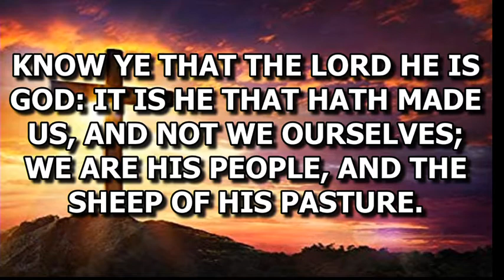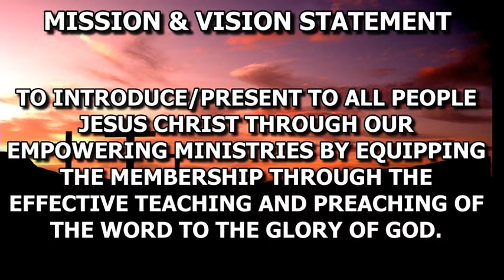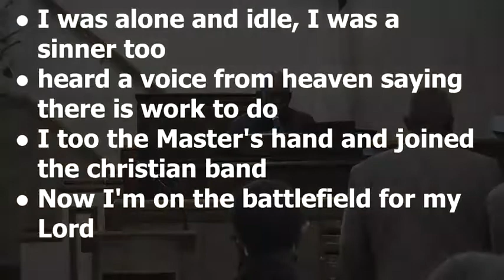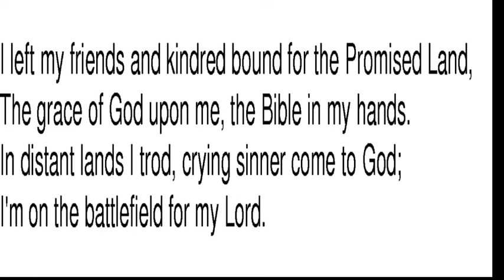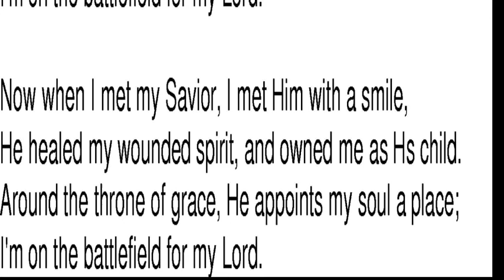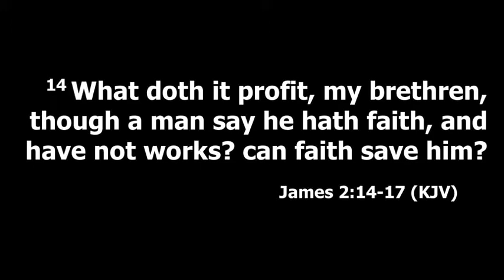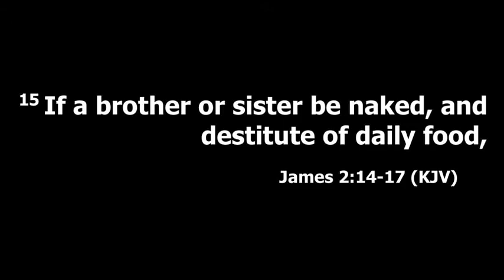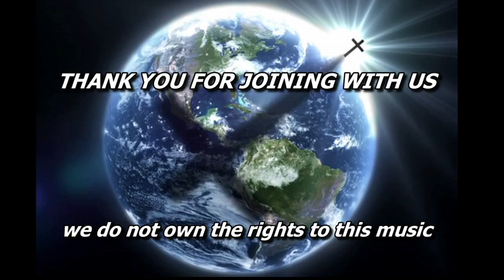First Baptist Church of Bay Shore: Sunday Service November-8-2020